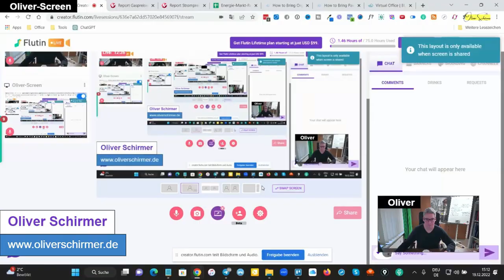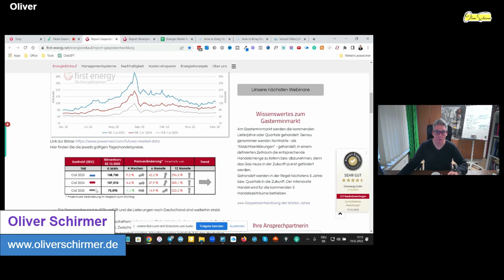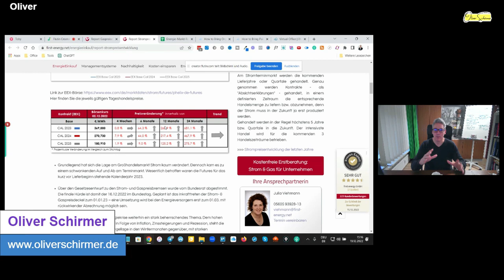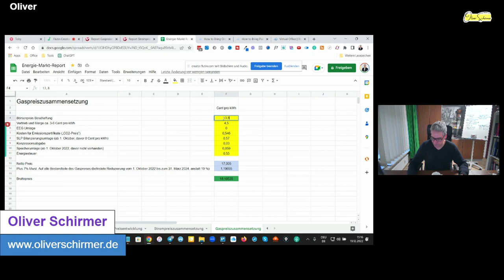Strompreise 2023 - Wie entwickeln sich die Strompreise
In diesem Video teile ich mit dir einen Auszug aus einem internen Teamtraining indem ich aufzeige, wie du die Entwicklung der Strompreise & der Gaspreise besser ein-und abschätzen kannst.

👑 Werde Teil meiner Online MLM Community

💼Mehr Trainings & Checklisten für deinen Erfolg💼

➡️Hier findest du alle Gratis Trainings und Gratis Content auf einen Blick ➜

🧰Meine Ressourcen & Tools:

14 Gratis testen – Alle Tools die du benötigst.